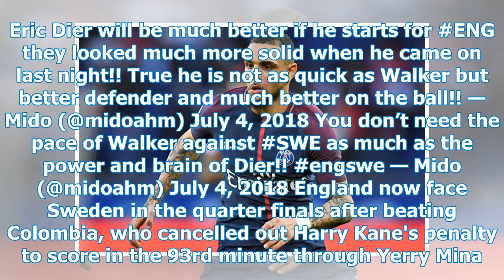Mido urged Southgate to start Tottenham Hotspur against Sweden